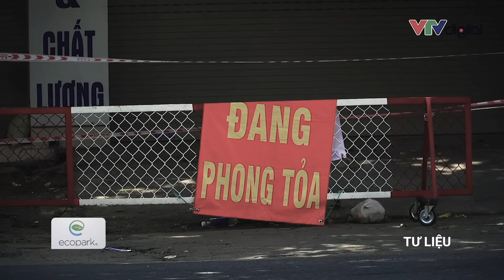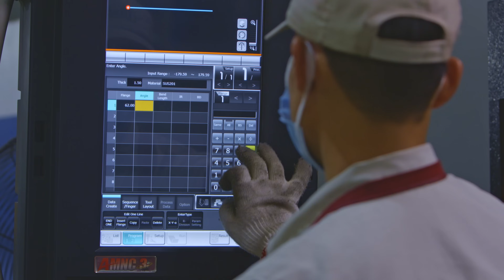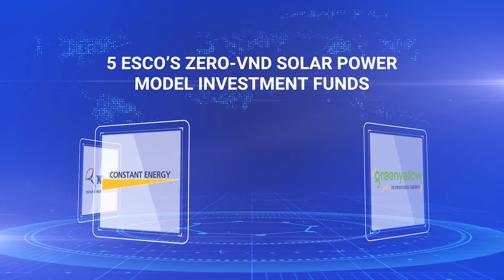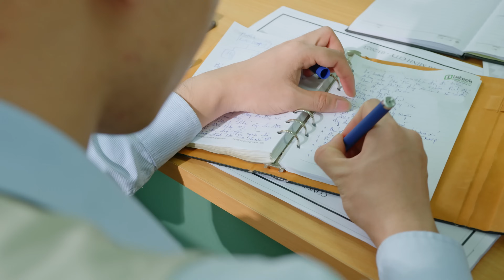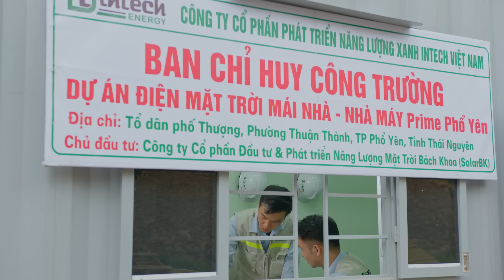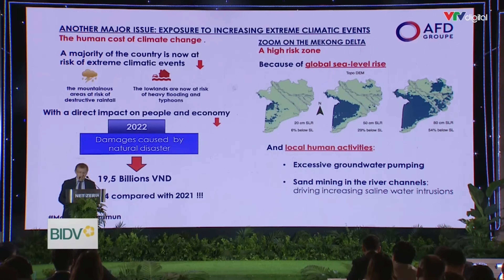ABOUT INTECH ENERGY 2023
INTECH ENERGY - CREATING A GREEN LIFE

Intech Energy provides solar power installation solutions is a pioneer in the field of renewable energy in Vietnam. We have a team of professional and experienced engineers and staff, ready to meet all the needs of customers about solar power systems. We are committed to bringing customers high-quality products, long-term warranty and cost savings.
Please watch Intech Energy 's introduction video to learn more about our services and the typical projects that we have implemented.

* Business Support
📞 Hotline 02: 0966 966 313
* Technical Support

* BRANCH INTECH ENERGY:
🏨 Intech Energy Hồ Chí Minh:
Lô D6, KCN Bình Chiểu, Q. Thủ Đức, TP. Hồ Chí Minh.
🏨 Intech Energy Đà Nẵng:
Số 215 Phan Đăng Lưu, Khuê Trung, Cẩm Lệ, Đà Nẵng.
🏨 Intech Energy Tây Nguyên:
Nguyễn Chí Thanh, Phường An Bình, Buôn Hồ, Đắk Lắk​.
🏨 Intech Energy Hà Nội:
Lô 5+6, Khu Công Nghiệp Lai Xá, Hoài Đức, TP. Hà Nội.